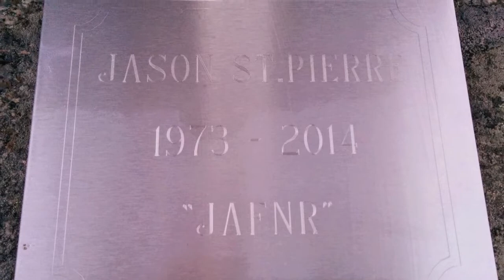JAFNR 7/32 of '15 collage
If you rode with me day or night - you're in this. Props.

Music
AWOLNATION - Kill Your Heroes Extended